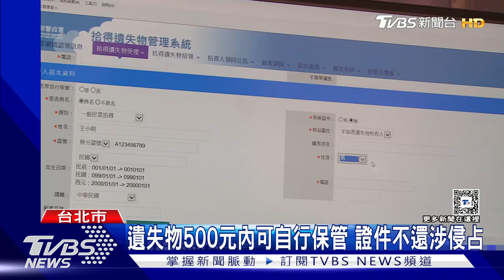撿到趙少康敬老卡 民眾驚 以為新宣傳手法｜TVBS新聞